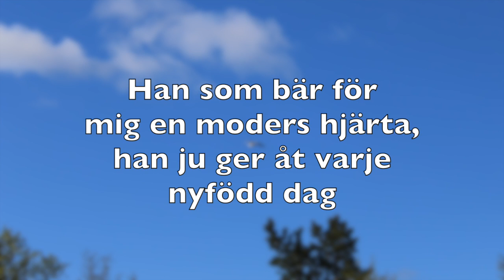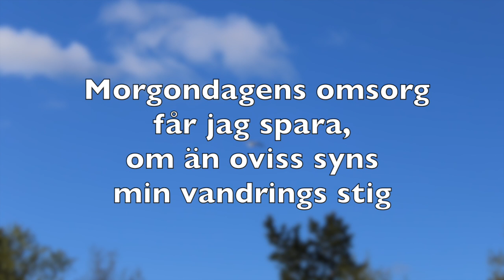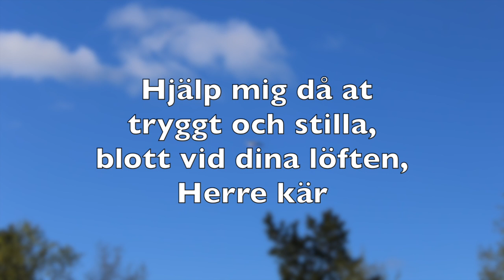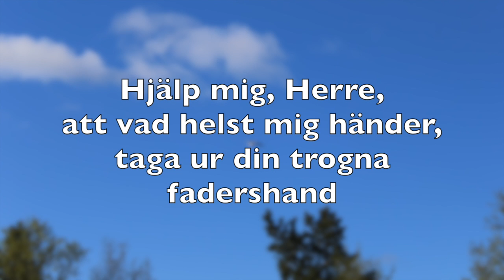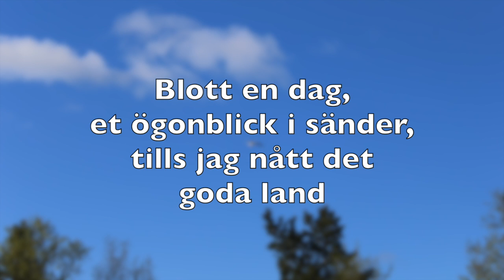Carola Häggkvist - Blott En dag (tekst/text)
A Swedish Psalm